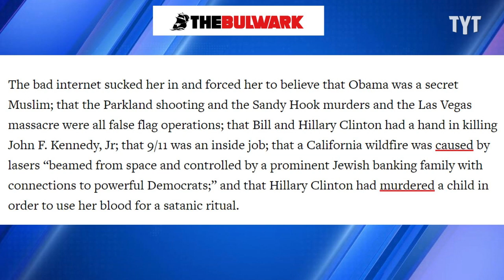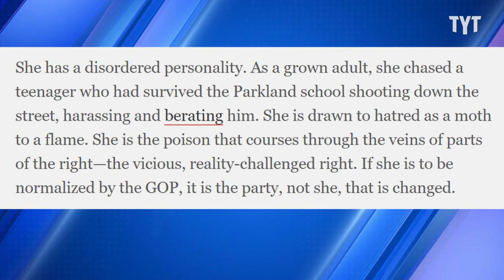QAnon Wacko Marjorie Taylor Greene Normalized By GOP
Against all odds, Georgia Congresswomen Marjorie Taylor Greene has gone from echoing conspiracies of the fringe far-right to becoming a key member of the GOP's establishment. David Shuster breaks it down on Rebel HQ.